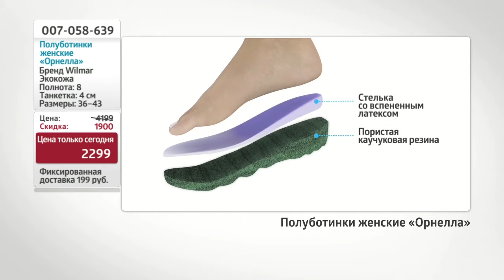Полуботинки женские «Орнелла». Shop & Show (Обувь)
[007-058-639] Полуботинки женские «Орнелла» (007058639)